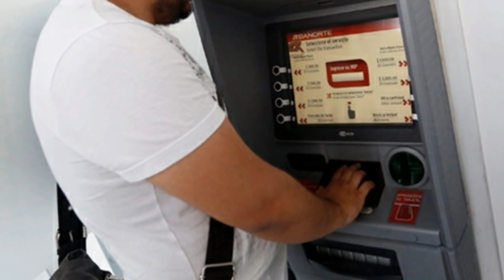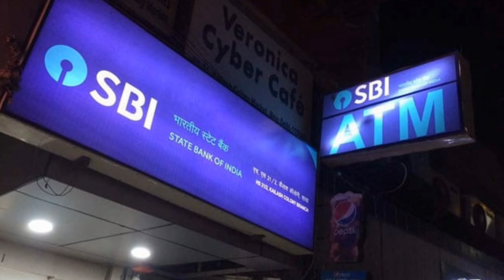ಎಸ್ಬಿಐ ಬ್ಯಾಂಕ್ ಅಕೌಂಟ್ ಇದ್ದವರಿಗೆ ಗುಡ್ ನ್ಯೂಸ್ || SBI Bank ಎಲ್ಲ ಗ್ರಾಹಕರಿಗೆ ಬಂಪರ್ ಕೊಡುಗೆ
ಎಸ್ ಬಿ ಐ ಬ್ಯಾಂಕಿನ ಎಲ್ಲ ಗ್ರಾಹಕರಿಗೆ ಗುಡ್ ನ್ಯೂಸ್ , ಭಾರತೀಯ ಸ್ಟೇಟ್ ಬ್ಯಾಂಕಿನಲ್ಲಿ ಖಾತೆ ಹೊಂದಿರುವ ಗ್ರಾಹಕರಿಗೆ ಬಂಪರ್ ಸಿಹಿಸುದ್ದಿಯನ್ನು ನೀಡಿ.
ನಿಮ್ಮ ಬ್ಯಾಂಕ್ ಖಾತೆಯ ಕೂಡ ಎಸ್ಬಿಐ ನಲ್ಲಿ ಇದ್ದರೆ ಈ ವಿಡಿಯೋವನ್ನು ಕೊನೆಯವರೆಗೂ ನೋಡಿ.
ಎಸ್ಬಿಐ ನಲ್ಲಿ ಉಳಿತಾಯ ಖಾತೆ ಹೊಂದಿರುವ ದೇಶದ ಸಾವಿರಾರು ಕೋಟಿ ಜನಸಂಖ್ಯೆಗೆ ಅನುಕೂಲವಾಗುವ ನಿಟ್ಟಿನಲ್ಲಿ ಮಹತ್ವದ ನಿರ್ಧಾರವನ್ನು ಕೈಗೊಂಡು ಎಲ್ಲ ಗ್ರಾಹಕರಿಗೆ ಅನುಕೂಲ ಕಲ್ಪಿಸಿಕೊಡಲಾಗಿದೆ.